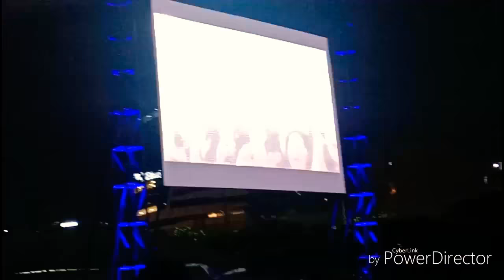STARS - Callalily | Toyota Music Fest 2018